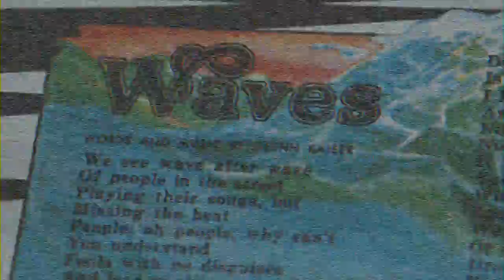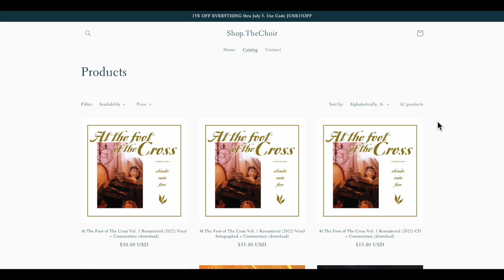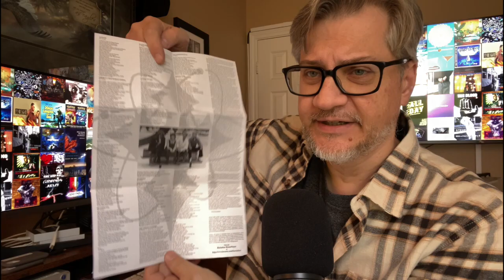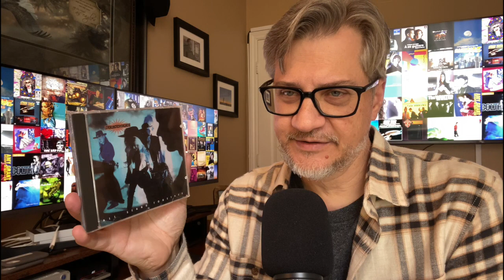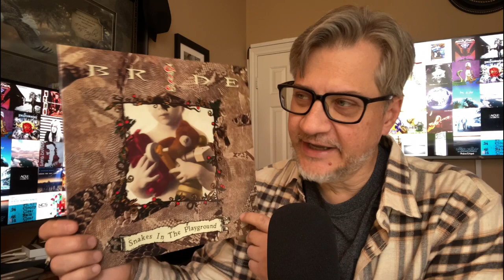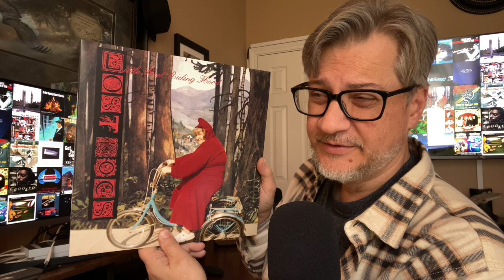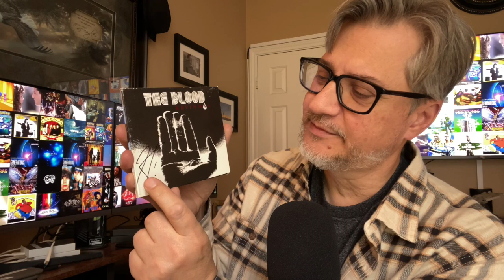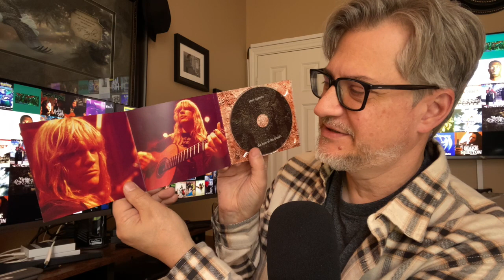Tim Talks...Christian Rock "Unique Vinyl & CD's"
Tim shares a small sample of some "unique" vinyls and CD's from his personal collection - unique limited colored vinyl, crowd-funded vinyl, interesting packaging, limited run CD's, CD's with demo tracks, out-of-print CD's, rare and hard to find, and more.